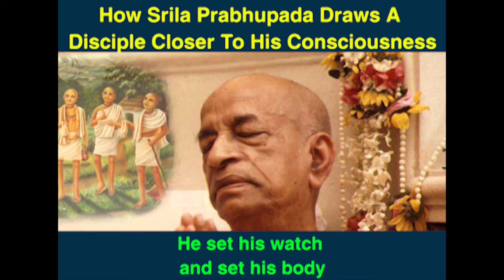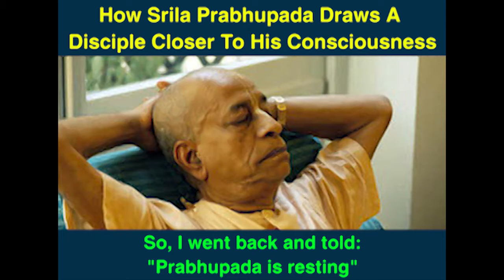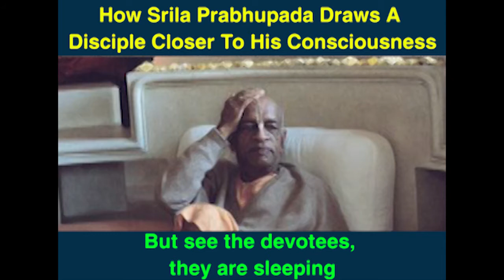06 How Srila Prabhupada Draws A Disciple Closer To His Consciousness